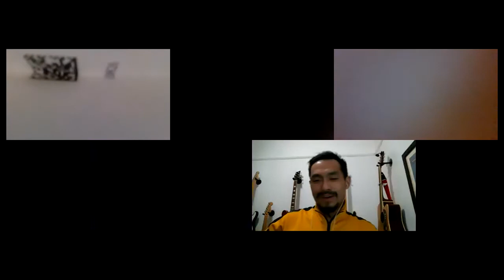BIT Live Zoom Improv Show 4/27/20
Brooklyn Improv Training has gone digital!
Players from the house team will perform a short and highly comedic set of improv games and scenes based on audience suggestions. Will the players lose an internet connection? Will they glitch out in the middle of a scene? Will they overwhelm the platform's audio capabilities? Tune in to find out!

Limited FREE tickets! $5 tickets after that!

8pm: Zoom room opens
8:15pm: Showtime!

Stick around after the show for some quick and dirty scenes with the team!